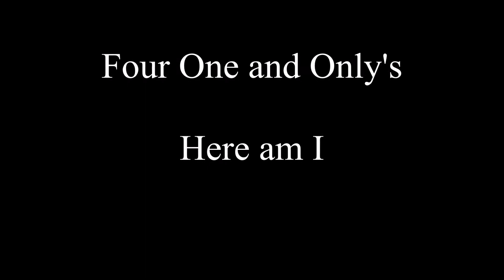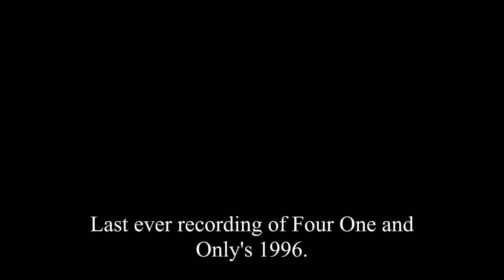Four one and Only's Here am I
Very last ever track by Dutch legendary indie band Four One and Only's from a comp.  CD on Meller Welle records from Germany, 1996. Band consisting of Emuile Jonker-Vocals, Marthy Coumans-guitars, Rob Musters-guitars, Andy martino-Bass, Richi Martino-Drums. Slowly after band quit. After 3 LPs, 3 CD's, 10 45s and hundreds of gigs.